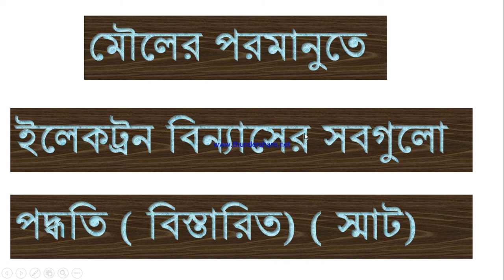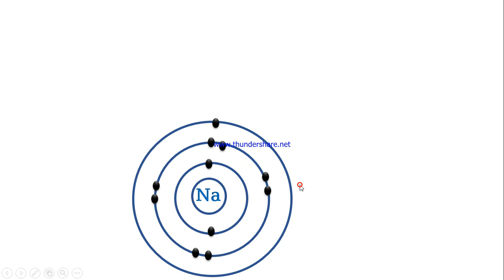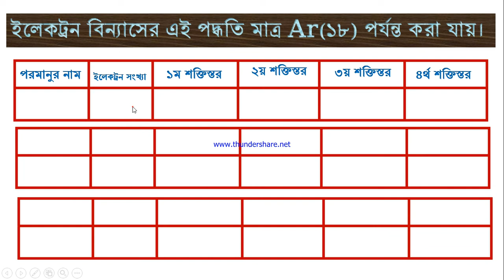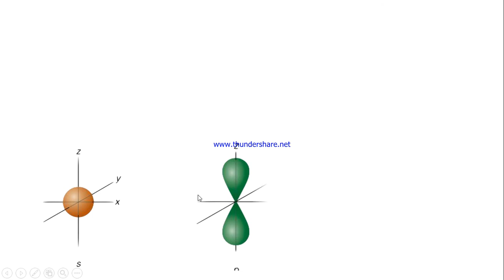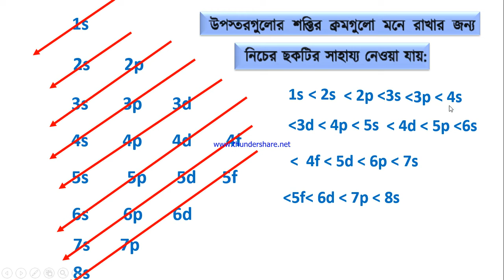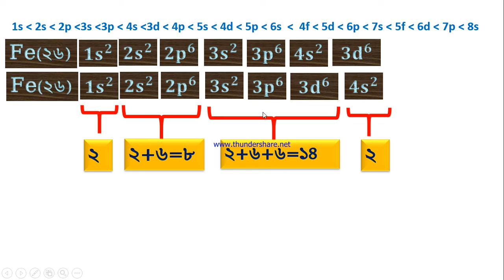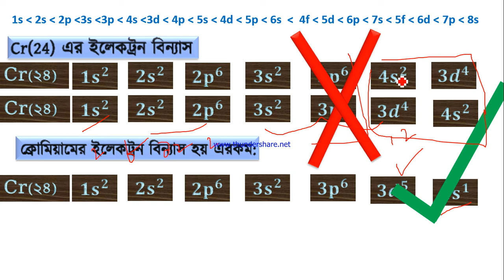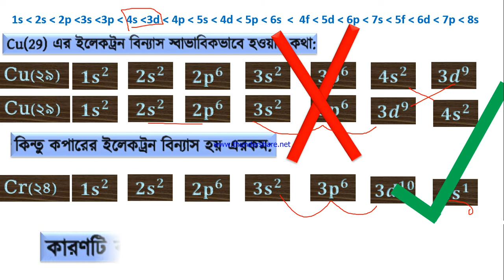ইলেকট্রন বিন্যাস ( Electron configuration)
নবম-দশম শ্রেণি, রসায়ন বিজ্ঞান, অধ্যায় -৩,
সকল শ্রেণির জন্য প্রযোজ্য ,
ইলেক্ট্রন বিন্যাসের ব্যাতিক্রম নিয়ম , ইলেকট্রন বিন্যাস, ইলেকট্রন বিন্যাসের নিয়ম,
কপার ও ক্রোমিয়ামের ইলেক্ট্রন বিন্যাস আলাদা কেন?,
( Electron configuration), Nine Ten Chemistry, Nine Ten Chemistry Class,
Nine Ten Chemistry Tutorial, nobom doshom roshayon , electron binnas,
Cupper Electron Cnofigaration, Chromium  Electron Configaration,
Nine Ten Chemistry Chapter 3, নবম দশম রসায়ন বিজ্ঞান অধ্যায় ৩, নবম-দশম শ্রেণি, রসায়ন বিজ্ঞান,